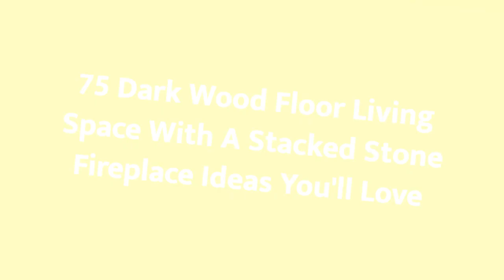75 Dark Wood Floor Living Space With A Stacked Stone Fireplace Design Ideas You'll Love 🔴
0:00:00 - Intro
0:00:12 - Dark Wood Floor Living Space With A Stacked Stone Fireplace Design Ideas You'll Love: Inspirations 1 to 25
0:02:59 - Dark Wood Floor Living Space With A Stacked Stone Fireplace Design Ideas You'll Love: Inspirations 26 to 50
0:05:57 - Dark Wood Floor Living Space With A Stacked Stone Fireplace Design Ideas You'll Love: Inspirations 51 to 75